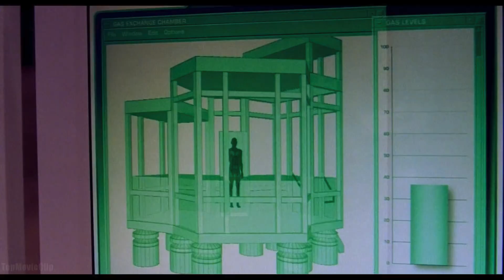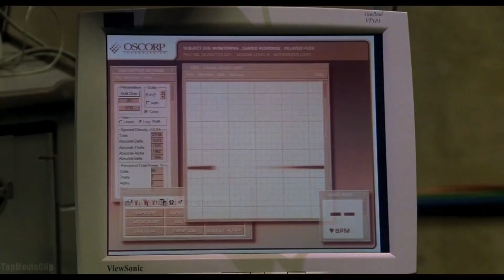Green Goblin Transformation Scene - Spider-Man (2002) (Scene) | Movie CLIP HD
Watch the best scenes, clips and moments from movies.